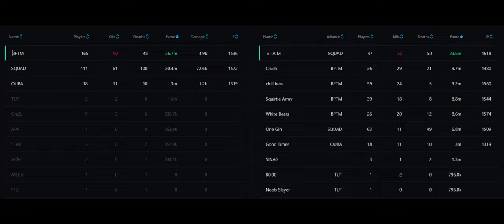[235] albion FIGHT zvz, castle, roaming (East server) vs PLAC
0:00 [BPTM] vs PLAC